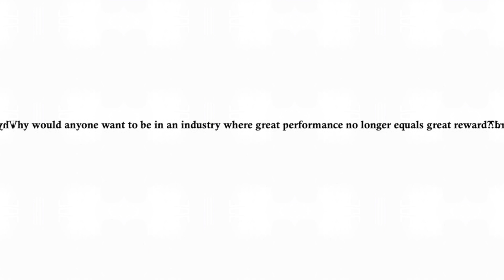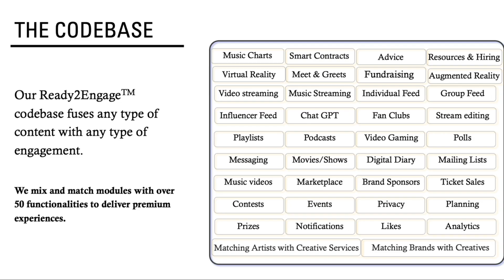MusicSoul: Revolutionizing Music Streaming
An Immersive, One-Stop Music Ecosystem that monetizes content and drives mass promotion.